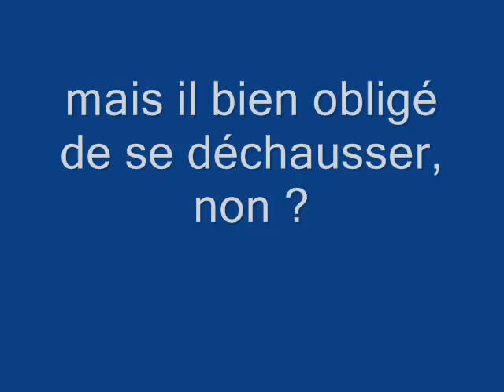goldorak et les demi-tours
Pourquoi Actarus fait deux demi-tours successifs lorsqu'il rentre dans le cockpit de Goldorak ?